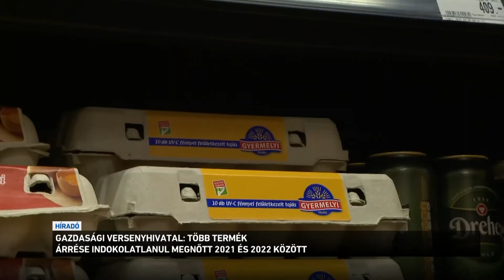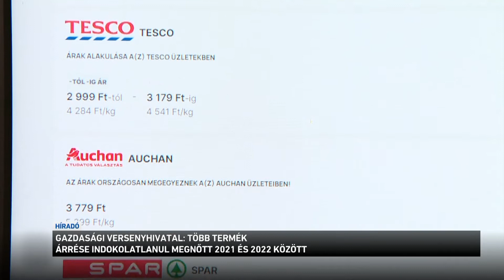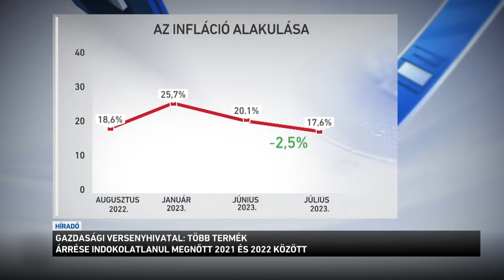Gazdasági versenyhivatal: több termék árrése indokolatlanul megnőtt 2021 és 2022 között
A Gazdasági Versenyhivatal vizsgálatai során talált arra utaló jeleket, hogy nyerészkedés történt a multik árképzésével kapcsolatban. Erről a szervezet elnöke beszélt a kormány közösségi oldalára feltöltött videójában. Rigó Csaba Balázs elmondta, indokolatlanul megnőtt a kereskedelmi láncok nyereségtartalma több élelmiszer esetében is 2021 és 2022 között. Hozzátette, az árak csökkentését leginkább versennyel lehet elérni, amire kiváló eszköz az online árfigyelő rendszer.